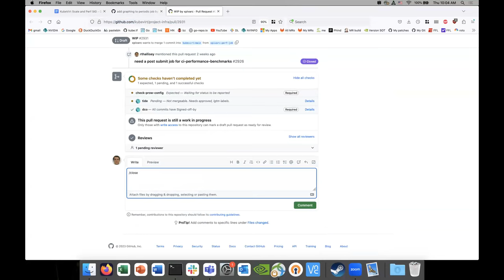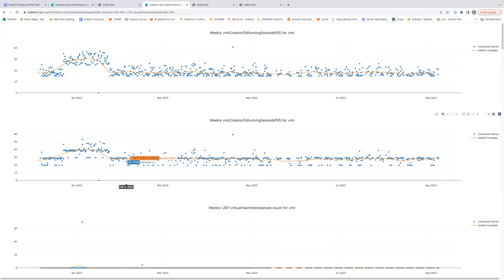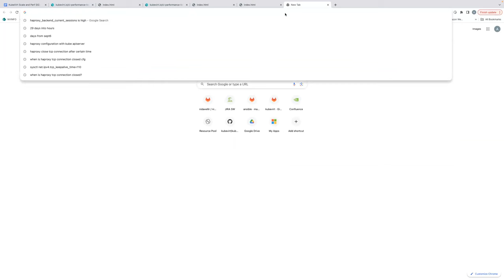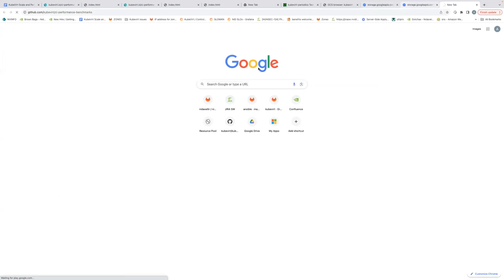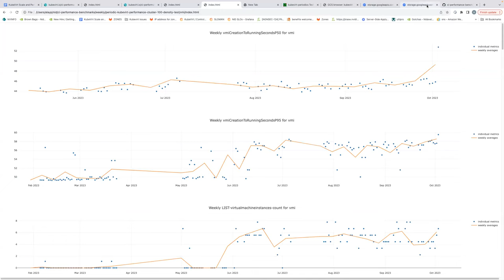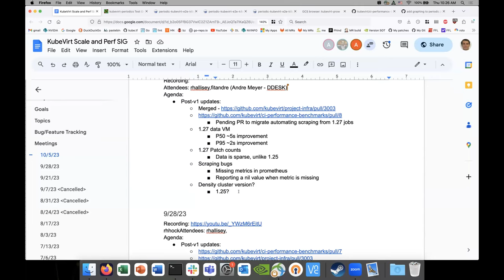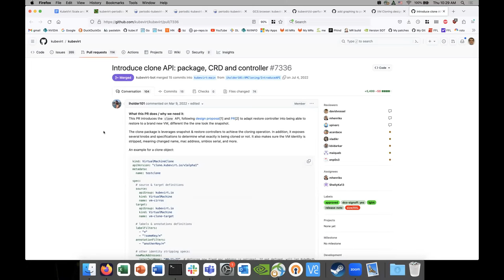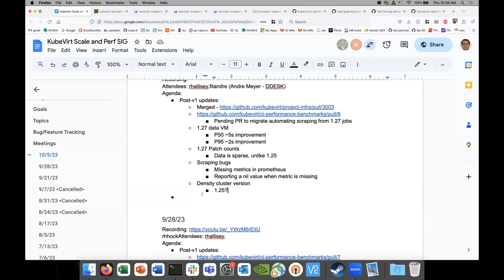SIG - Performance and scale 2023-10-05